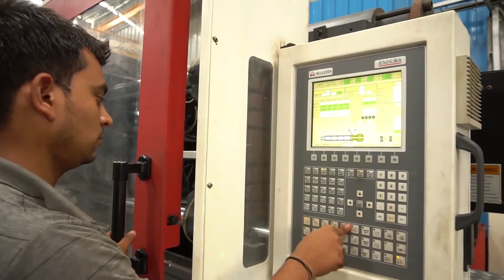Product Marketing Videos | Company Promotional Videos | 7506203777